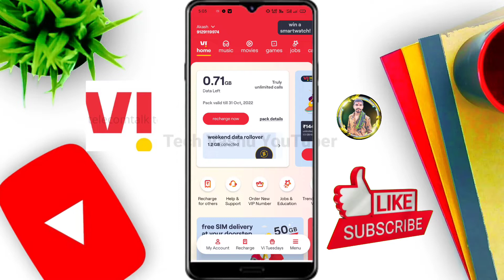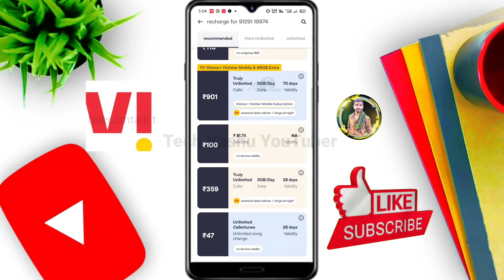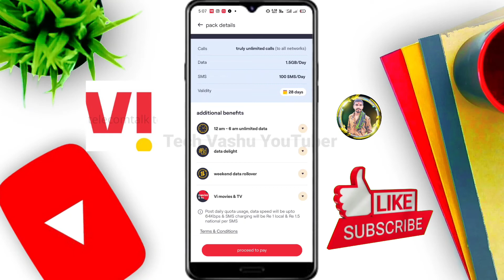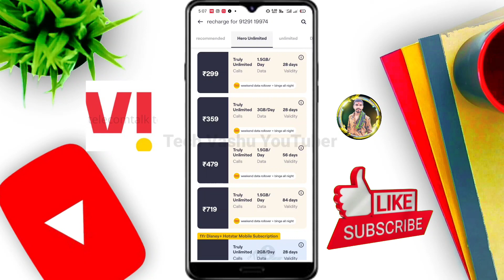vi unlimited data from 12am to 6am kaise use kare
Doston aaj ki video main aapko bataunga vi unlimited data from 12am to 6am kaise use kare | vi unlimited data from 12am to 6am | vi data unlimited

Search Keyword ☑️👇📔👇
vi unlimited data from 12am to 6am
vi data unlimited
vi me 12 se 6 free net kaise use kare
vi me 12 se 6 free net kaise activate kare
vi night free data not working
vi binge all night offer not working
vi
Vi unlimited data night
vi night data

Cover Topic : -
vi data unlimited
vi unlimited internet trick
vi unlimited calling plan
vi unlimited net trick
vi unlimited data trick apn settings
vi unlimited data trick not working
vi unlimited net
vi unlimited data 24 hours
vi free data trick
vi free 1gb data
vi free data 12am to 6am
vi free data 2022
vi free fire network problem
Vi free net
vi free unlimited data
vi free unlimited data trick
vi free unlimited data apn
vi unlimited night data review
vi unlimited night data
vi unlimited night data speed
vi unlimited night data in hindi
vi unlimited night pack
vi night unlimited data speed test
vi night unlimited data plan
vi night unlimited data not working
vi night unlimited
vi night unlimited data offer
vi night unlimited data speed test tamil
vi unlimited plans night
vi night pack 12am to 6am
vi free recharge
vi sim unlimited data